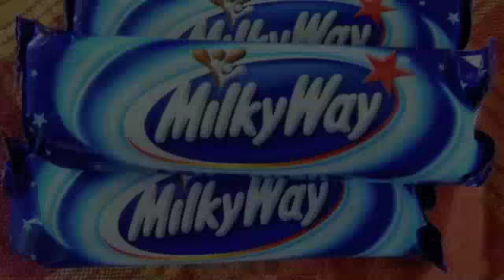Kosher Kids Product Review: Milky Way Bars, Netherlands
Product Review of Milky Way Bars (Kosher Dairy).  For details on kashrut and any kosher updates (Mars chocolade m milky way).  Many kosher products in the Netherlands do not have heckshers, but can be identified based on the nik.nl kosher list.  Products do change, so check the list before making a purchase. Dutch products can also be purchased in former Dutch colonies such as Curacao (see in particular the Albert Heijn Supermarket which also has branches in the Netherlands).